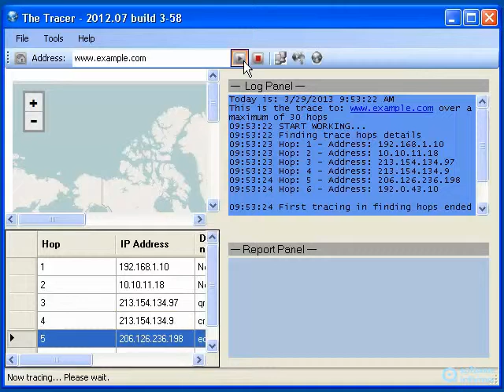The Tracer - build 3-58 video tutorial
It helps you to find out where a website or a person is really located. The Tracer - build 3-582 is developed by Tesseract. Read the full review of The Tracer - build 3-58